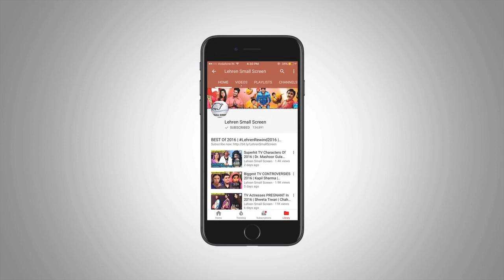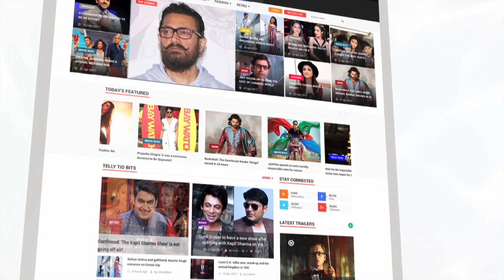Naagin 2 Actress Mouni Roy's Dance Rehearsals | Full Video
Check out television actress Mouni Roy's dance rehearsals in this video.